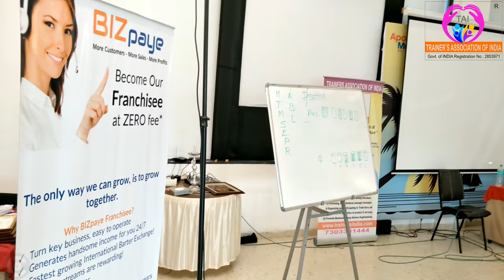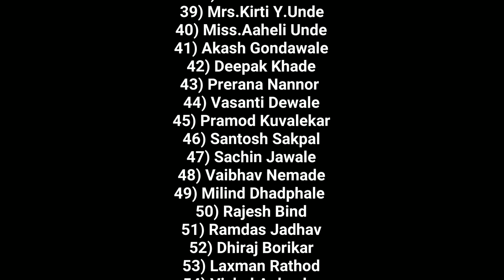Act & Tact - Trainers Association of India - Dr. Santosh Kamerkar